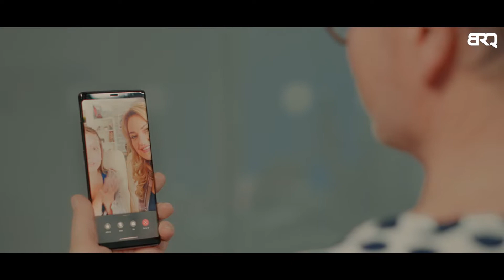Happy New Future!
If 2021 was the year of the new normal, 2022 is the year of the new future.

We are already in front of it: real, virtual, digital, human. It is being built with the creativity and inspiration of people passionate about Digital Transformation.

Let’s build together a 2022 filled with transformative digital experiences. Press play and Happy New Future!

Share this inspiration with NewFutureBRQ